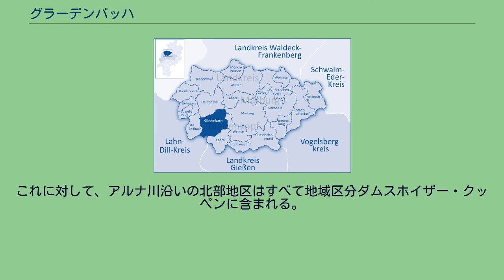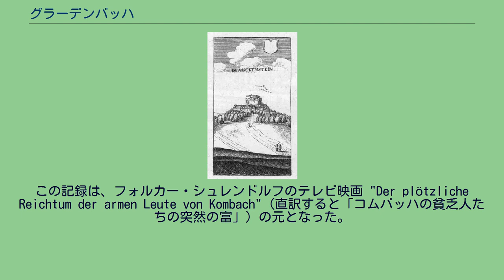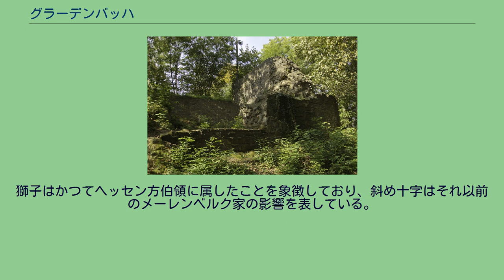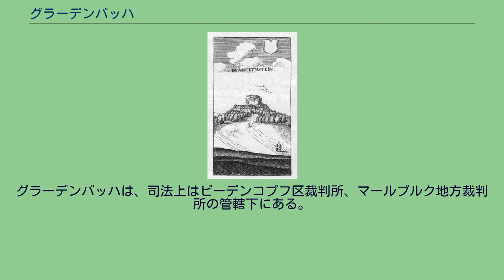グラーデンバッハ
グラーデンバッハ (ドイツ語: Gladenbach, ドイツ語発音: [ˈglaːd̩nbax]) は、ドイツ連邦共和国ヘッセン州マールブルク＝ビーデンコプフ郡西部の市である。
グラーデンバッハ市は地域区分ヴェスターヴァルトの東の支脈沿いに位置する。
この支脈は、その中央に位置する本市にちなんでグラーデンバッハ山地と呼ばれている。
本市はラーン＝ディル＝ベルクラント自然公園内に位置する。
現在の市域は、歴史上のアムト・ブランケンシュタインの「ウンターゲリヒト」地域と一致する。
「ウンターゲリヒト」は、旧ビーデンコプフ郡の東南東部分を含み、「ヘッセンのヒンターラント」の名でも知られている。
市の南部地区であるヴァイデンハウゼン、エルトハウゼン、グラーデンバッハ、モルンスハウゼンの各市区を、バート・エントバッハ町内で湧出したザルツベーデ川が西から流れ下り、さらに東のローラ、フロンハウゼンを抜けてロラー市内のオーデンハウゼン近郊でラーン川に合流する。
北部に位置するルンツハウゼン、ベルンハウゼン、ジンカースハウゼン、フローンハウゼン、フリーベルツハウゼン地区を、やはり西から東にアルナ川が流れている。
この川はさらに東のヴァイマル (ラーン)を通ってザルツベーデ川河口より上流でラーン川に合流する。
ヴァイタースハウゼン地区は、アルナ川の支流であるオーエ川沿いに位置する。
ザルツベーデ川とアルナ川、およびその流域に含まれる小さな支流は、尾根によって互いに隔てられている。
市域は、その全域が地域区分上グラーデンバッハ山地に位置する。
中核市区を含め、ザルツベーデ川流域の地区はすべて地域区分ザルツベーデタール（ザルツベーデ谷）に属す。
ただし、ラーヒェルスハウゼンはすでにボッテンホルン高地への移行部にあたる。
これに対して、アルナ川沿いの北部地区はすべて地域区分ダムスホイザー・クッペンに含まれる。
またアルナ川下流およびその流域にあたるフリーバーツハウゼンやリューヒェンバッハをはじめとする東部全域は、エルンハウゼン＝ミヒェルバッハ盆地に属す。
市域の南部は、ツォルブーヒェの連山に及ぶ。
この地域では、グラーデンバッハの町域の高度は、海抜 459 m を超える。
最高地点は、ボッテンホルン高地の東端にあたるダウプハウスの 552 m である。
グラーデンバッハ市は、北はダウトフェタール、北東はマールブルク、東はヴァイマル (ラーン)、南東はローラ（以上いずれもマールブルク＝ビーデンコプフ郡）、南西はビショッフェン（ラーン＝ディル郡）、西はバート・エントバッハ（マールブルク＝ビーデンコプフ郡）と境を接する。
グラーデンバッハとマールブルク、ヴァイマル及びローラを繋ぐ主要な交通として、連邦高速道路255線がある。
グラーデンバッハ市は、以下の15地区からなる。
1655年に出版されたマテウス・メーリアンの銅版画に描かれたブランケンシュタイン城 グラーデンバッハは、1237年に裁判所の所在地として初めて文献に記録されている。
それ以前、12世紀の後半頃にグラーデンバッハの騎士が、現在はその城趾だけが遺るブランケンシュタイン城を建設した。
この城は、何度も破壊されては再建された。
しかし、1647年には、とうとう城館は再建されず、役所だけが建設された。
1775年から城壁跡は、石切場と化した。
1937年にグラーデンバッハは都市権を得た。
市内のモルンスハウゼンとエルトハウゼンとの間で、1822年にズーバッハの郵便強盗事件が起こった。
経緯の詳細は裁判記録として遺されている。
この記録は、フォルカー・シュレンドルフのテレビ映画 "Der plötzliche Reichtum der armen Leute von Kombach"（直訳すると「コムバッハの貧乏人たちの突然の富」）の元となった。
2004年、合法的に届け出がなされたよそ者のネオナチによるパレードが 4 回行われ、警官の大規模な援護招集がなされた。
このパレードは、大規模な反対デモを引き起こした。
この反対デモは、学校長ジークフリート・ザイラーの呼びかけで、教会、社民党青年会、ドイツ労働組合連合および市民が共同して結成された市民連合により組織されたものであった。
極右活動家の中心は、グラーデンバッハ、キルトルフ（フォーゲルスベルク）、マールブルクであった。
約 30 人の極右主義者と多くのシンパを擁する最大の極右団体が Aktionsbündnis Mittelh...